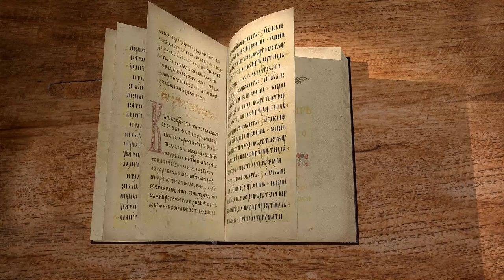Псалтирь. Избранные псалмы. Псалом 10. Протоиерей Олег Стеняев. Библия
Псалом 10 об уповании на Бога. Нечестивые готовы стрелять во тьме в правых сердцем, но Господь видит всех сынов человеческих. Бог вездесущ, почему храм Его и небеса названы особо как места Его присутствия? В церковно-славянском тексте написано, что любящий неправду ненавидит свою душу. Как грех вредит душе? Какова конечная участь нечестивых?Толкуем текст псалма вместе с прот. Олегом Стеняевым.